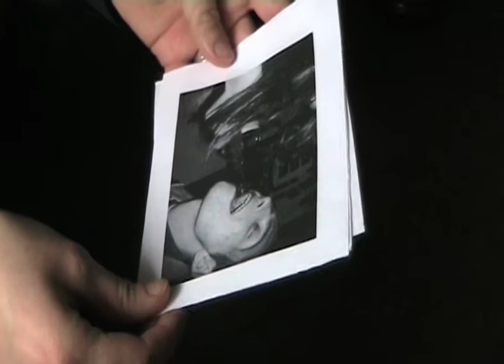Q2-43 FILM OPENINGS 2008-9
Film Opening Sequence.
AS Media Studies 2008-9.
Long Road Sixth Form College, Cambridge.